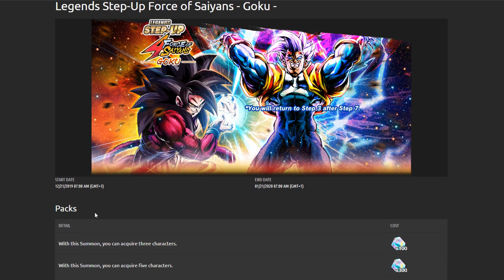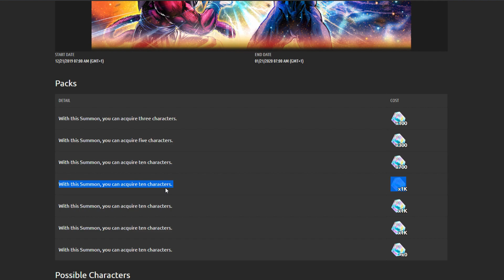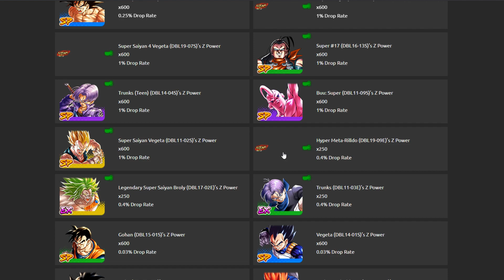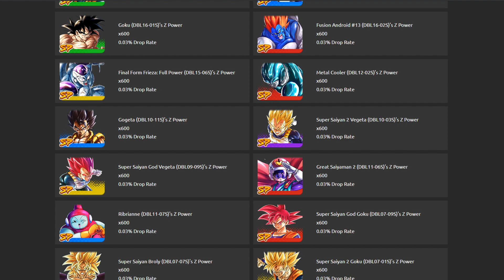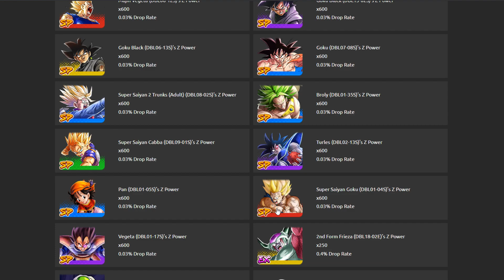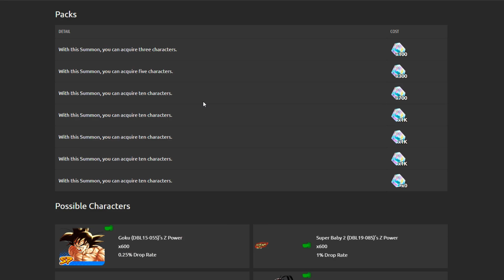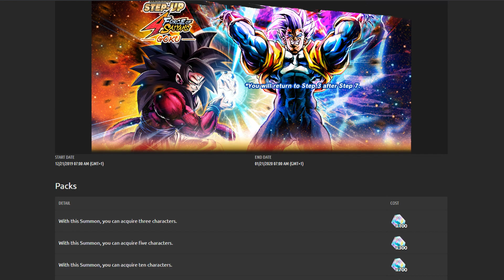DRAGON BALL LEGENDS ¿A QUE BANNER TIRAR DE LOS SSJ4?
MODS.

VINCULAR CUENTA,MODS

SUMMONS

CURIOSIDADES